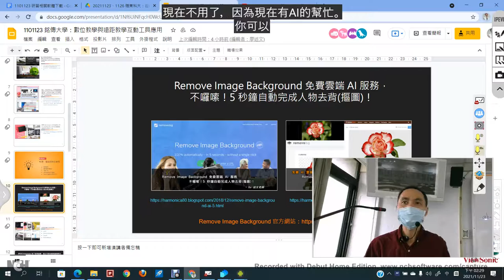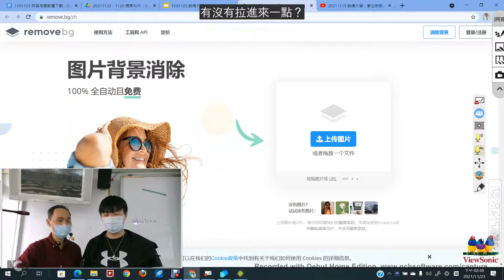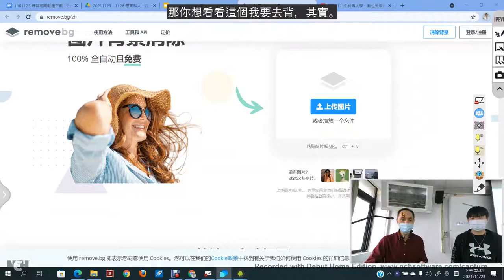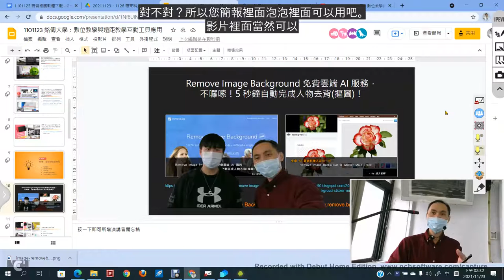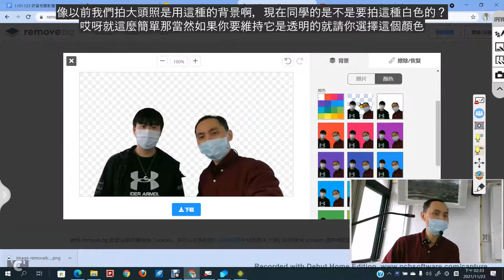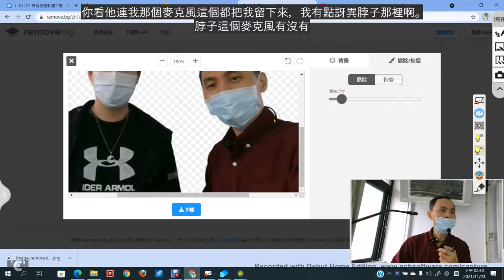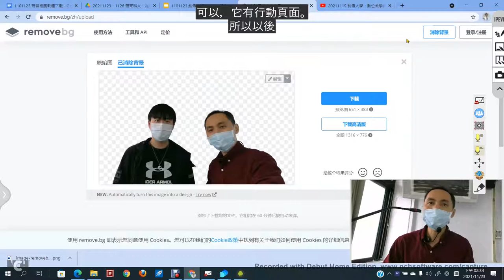05：Removebg雲端AI去背服務